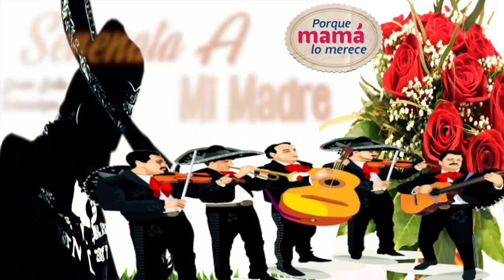Serenata A Mi Madre... [Mothers day Mix] Dia de Las Madres...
Que Tal Mi Raza Saludos. Ahora Estamos Promocionando Grupos Y Solistas. Si Gustas Promocionar Tu Musica, Tus Videos, Solo Déjanos Un Mensaje En Cualquiera De Las Paginas De Abajo .Aqui Estamos A La Orden Para Ayudarte.